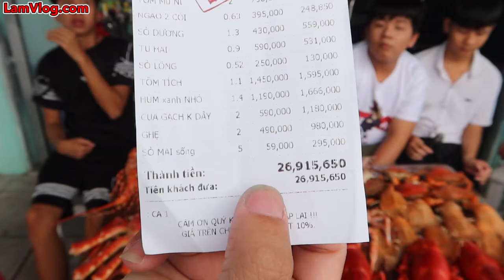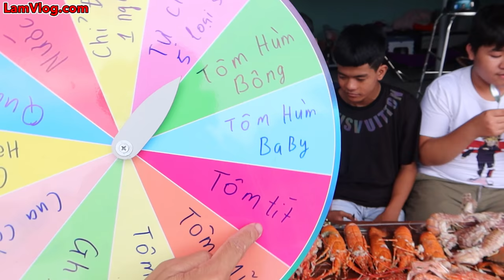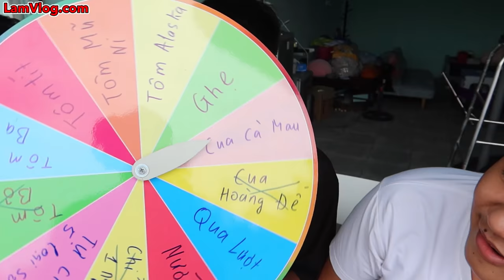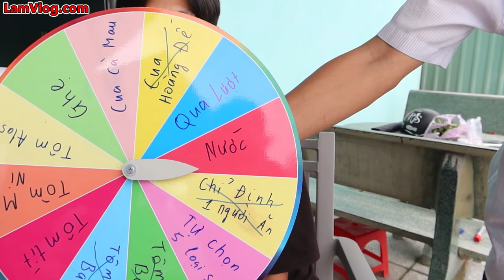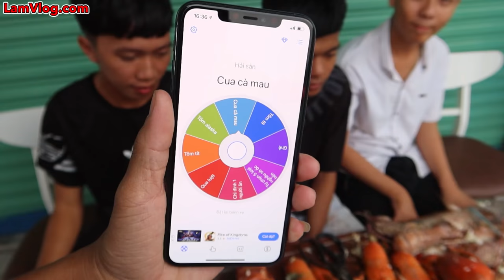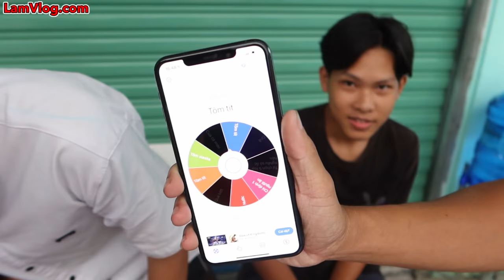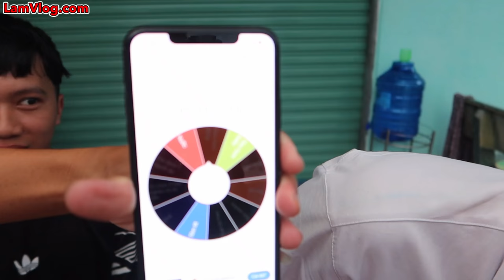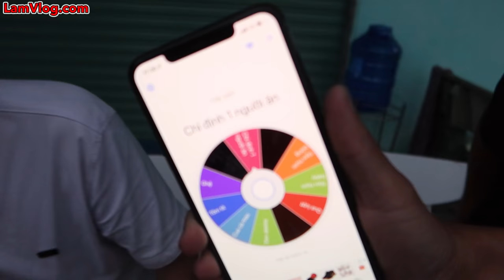Người Cuối Cùng Ngừng Ăn Hải Sản Cua Hoàng Đế King Crab và Tôm Hùm Alaska Sẽ Thắng 10 Triệu